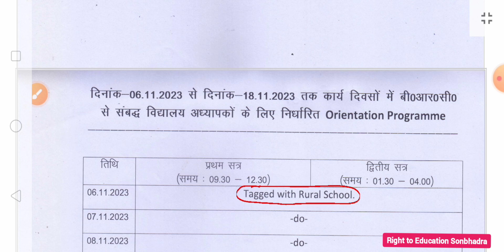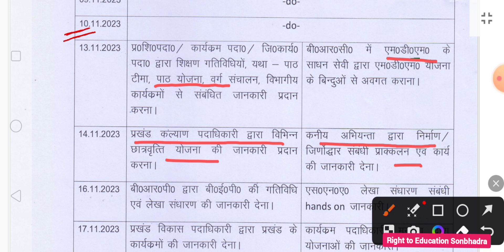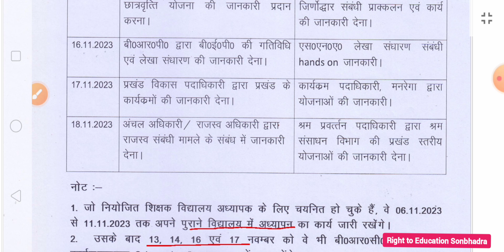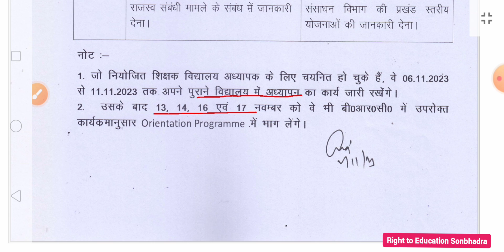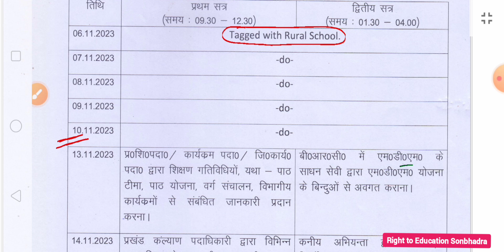BPSC Teacher (प्राथमिक, 9-12th) ; BRC के माध्यम से ओरियंटेशन वाले ध्यान दें ? आज से योगदान समाप्त🤨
🔴 BPSC TRE ; 2 नवम्बर को औपबंधिक नियुक्ति पत्र मिलेगा, मेन नियुक्ति पत्र कब तक मिलेगा, वेतन कब से जोड़ा जाएगा👇

◆ counselling k liye adhar otp compulsory
◆ affidavit se counselling ho jayega
◆ counselling last date extended

Amarjeet Singh | Amarjeet Patel khaliyari | Amarjeet Singh khaliyari | Amarjeet Patel YouTube video .
Thanks :)
Sonbhadra Wala Amarjeet Patel